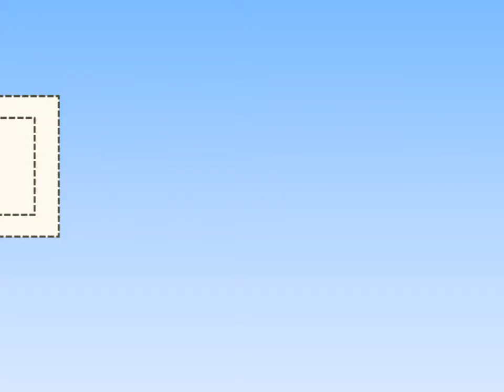THE COLORS HD - LOS COLORES - LECCIONES PARA NIÑOS